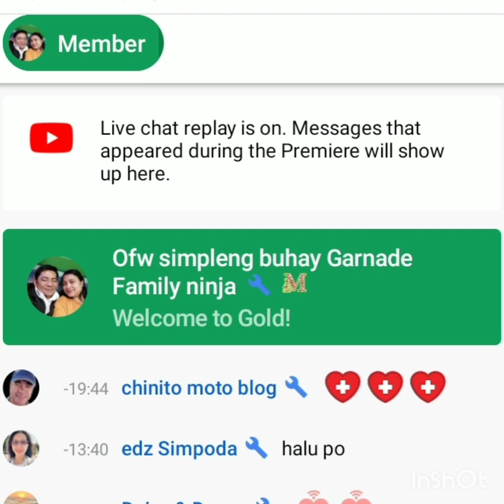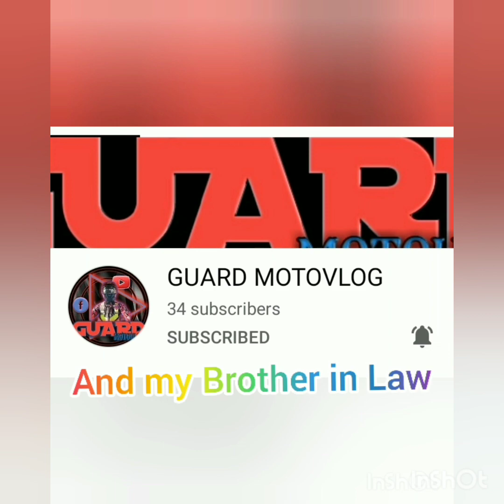My Nephew Baptismal and 1st Birthday Celebration (Aaron James G. Cano)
Please Support and Connect to my Son YTC @geanaticstv9361 and to my Brother in Law
Alma Ruel Gean Vlogs